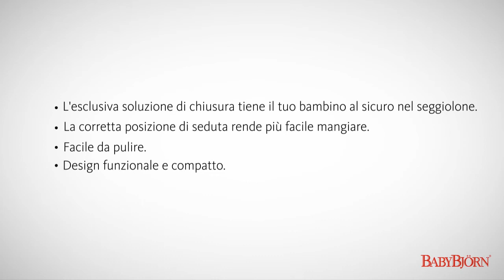SEGGIOLONE BABYBJORN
Il seggiolone ha un design esclusivo che tiene il bambino al sicuro, e una chiusura in due fasi che può essere aperta solo da un adulto. Il seggiolone ha un guscio ergonomico per la schiena del bambino e lo aiuta a sedersi in modo corretto. Grazie alle superfici lisce e al vassoio removibile, il seggiolone è facilissimo da tenere pulito.